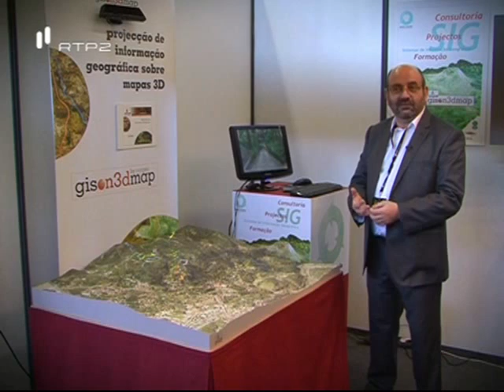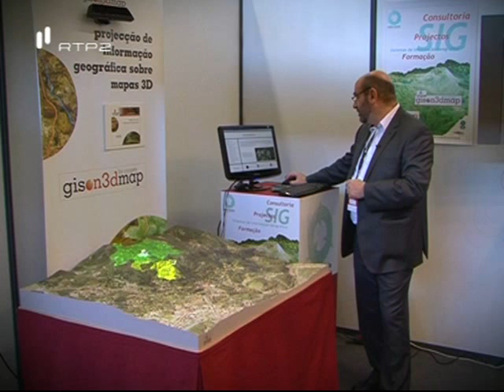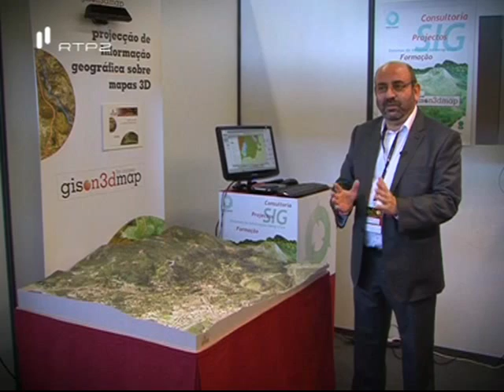Programa ComCiência - gison3dmap no EUE 2012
Reportagem do programa Com Ciência da RTP2 realizada durante o EUE 2012, sobre o sistema gison3dmap da CCCGeomática.